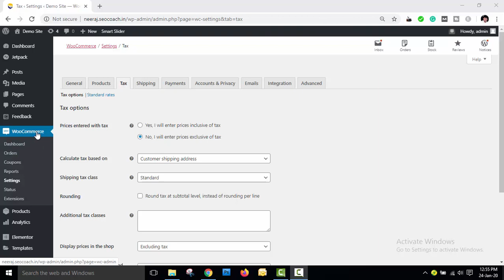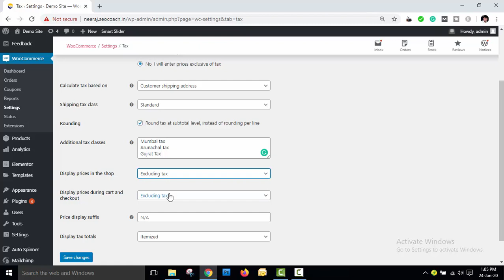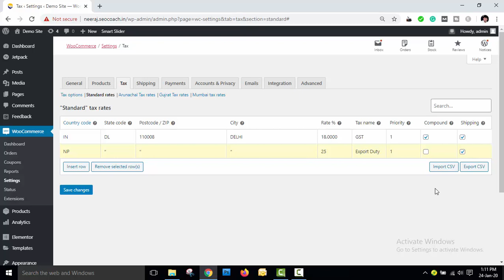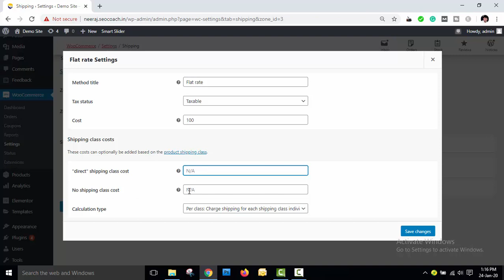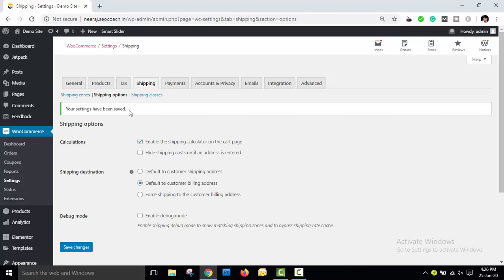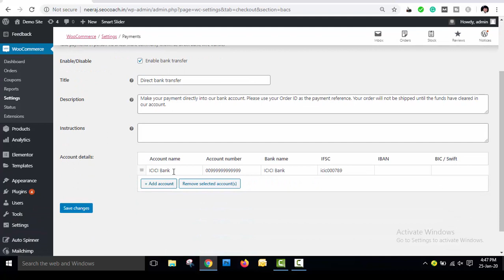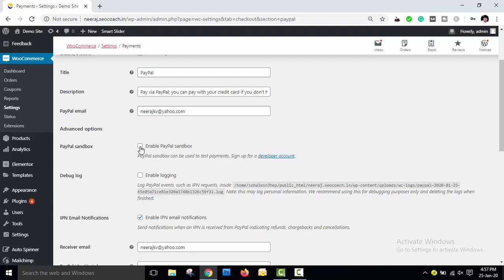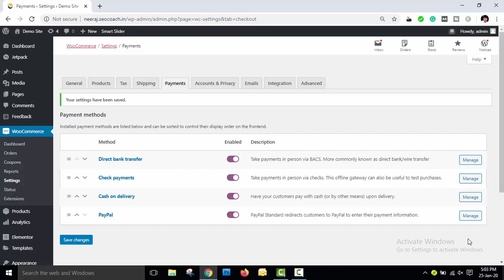WooCommerce Tutorial - Tax, Shipping & Payment settings | Setup Ecommerce Store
WOOCOMMERCE - "The best e-commerce website building plugin"

- In this video, You will get to know about the General And Product Settings of Woocommerce plugins.
- - Step-by-step tutorial of Woocommerce on WordPress Website.

Jump To:-
Tax Settings: 00:43 sec
Shipping Settings: 08:47 sec
Payments Setting or Payment Gateway: 16:09 sec

Electronic Commerce or E-commerce refers to the buying & selling of goods/services online. And the transaction is conducted electronically.

WooCommerce is an e-commerce plugin for WordPress. Woocommerce wp plugin is designed for scale-sized online retailers, who sell their products or services via the internet.

Mr. Neeraj Verma, Digital Marketing Trainer at Digi Experts, teaching how to make an E-Commerce Website.